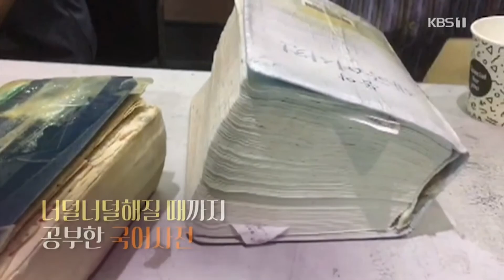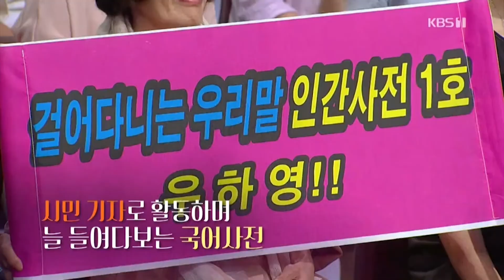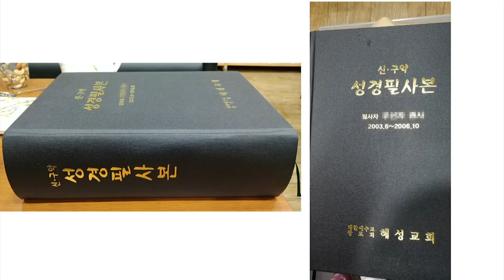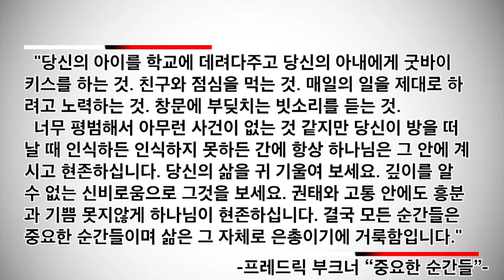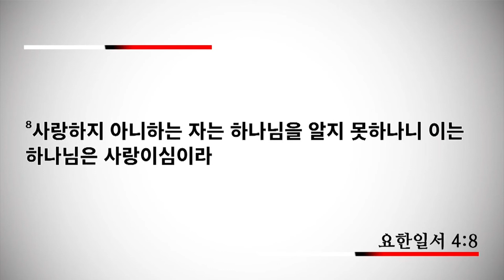[신일교회] 하나님을 더 알기 원합니다! - 이권희 목사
호세아 6장 1-6절

1 오라 우리가 여호와께로 돌아가자 여호와께서 우리를 찢으셨으나 도로 낫게 하실 것이요 우리를 치셨으나 싸매어 주실 것임이라
2 여호와께서 이틀 후에 우리를 살리시며 셋째 날에 우리를 일으키시리니 우리가 그의 앞에서 살리라
3 그러므로 우리가 여호와를 알자 힘써 여호와를 알자 그의 나타나심은 새벽 빛 같이 어김없나니 비와 같이, 땅을 적시는 늦은 비와 같이 우리에게 임하시리라 하니라
4 에브라임아 내가 네게 어떻게 하랴 유다야 내가 네게 어떻게 하랴 너희의 인애가 아침 구름이나 쉬 없어지는 이슬 같도다
5 그러므로 내가 선지자들로 그들을 치고 내 입의 말로 그들을 죽였노니 내 심판은 빛처럼 나오느니라
6 나는 인애를 원하고 제사를 원하지 아니하며 번제보다 하나님을 아는 것을 원하노라